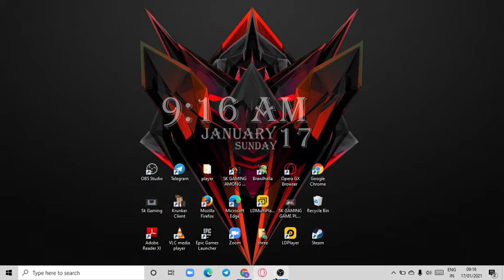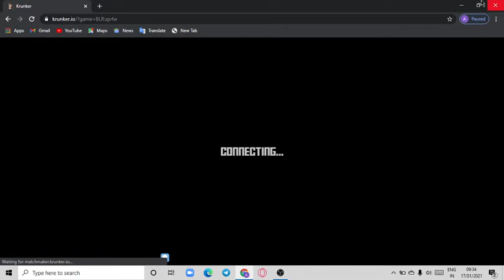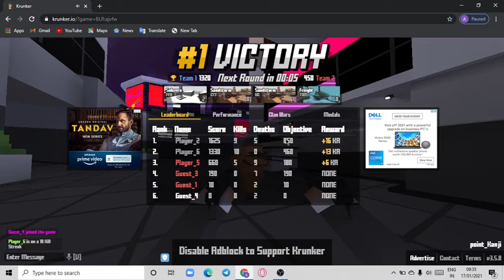SK GAMING PLAYS KRUNKER.IO